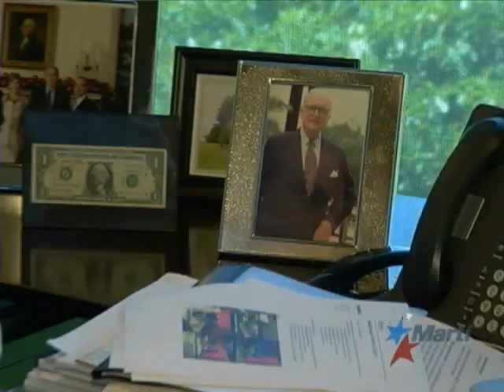Marta Flores: ¨La Reina de la Noche¨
Junio 3 | El cumpleaños de la que muchos conocen como  "La Reina de la Noche", Martha Flores, se celebró en la Emisora Radio Mambí con un grupo de amigos que le transmitieron su cariño. Tatiana Riquelme estuvo allí.